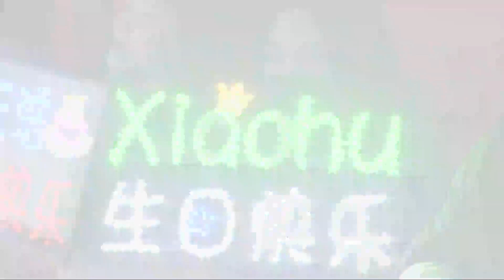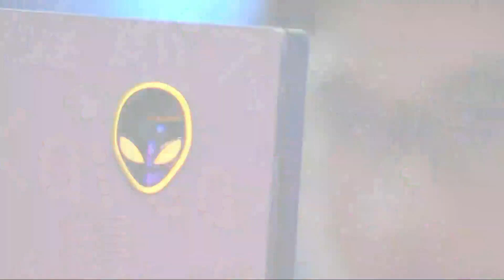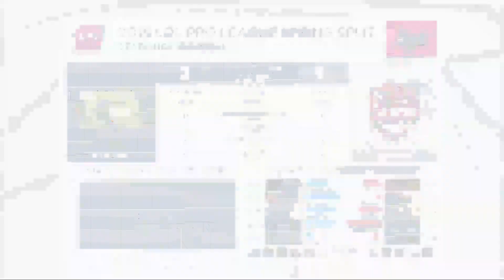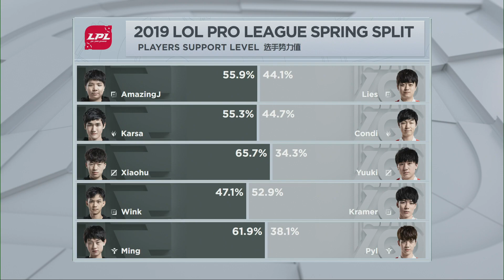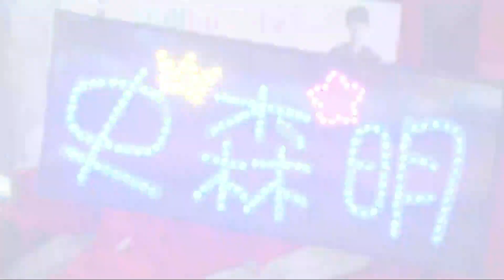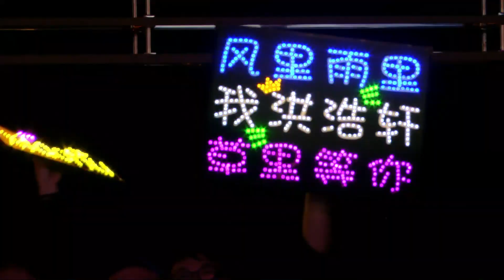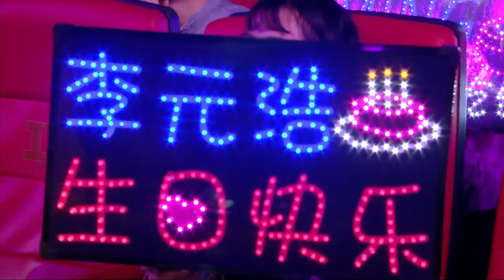【LPL春季賽】第2週 LGD vs RNG #3